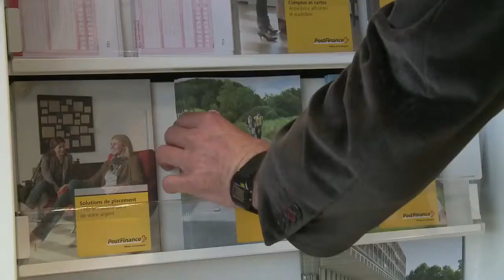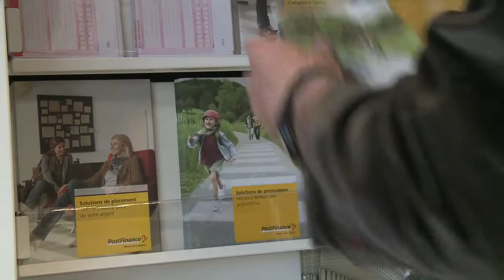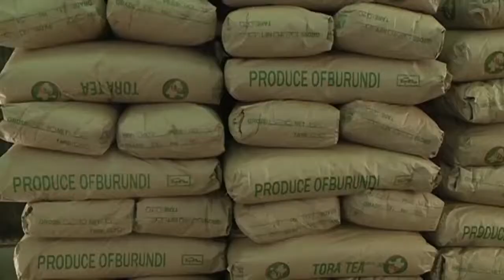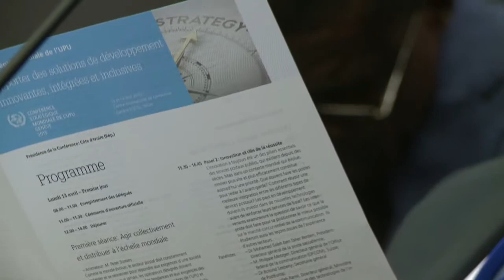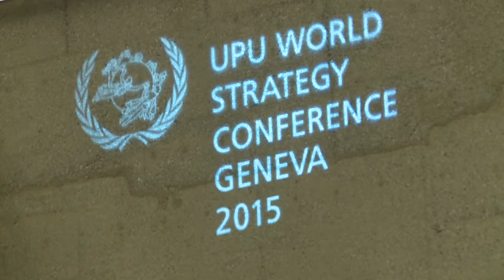Les postes au service du développement et de l'inclusion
Le réseau postal mondial constitue un puissant outil pour favoriser l'inclusion sociale, financière et économique des citoyens partout, tel qu'il est ressorti de la Conférence stratégique mondiale 2015 de l'UPU.